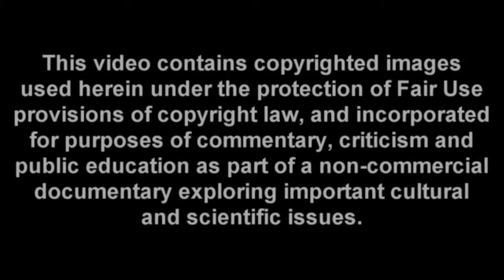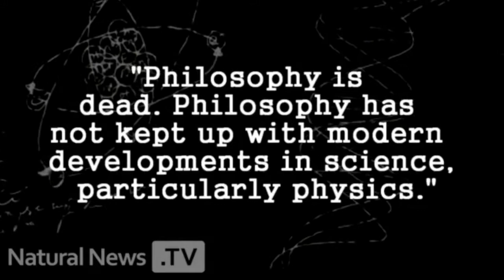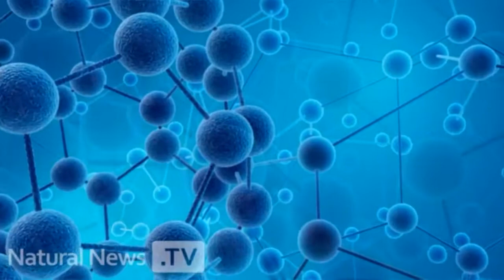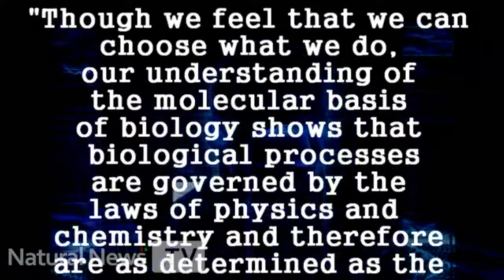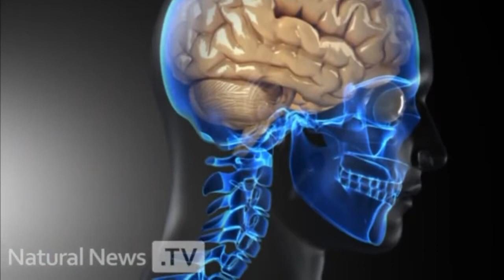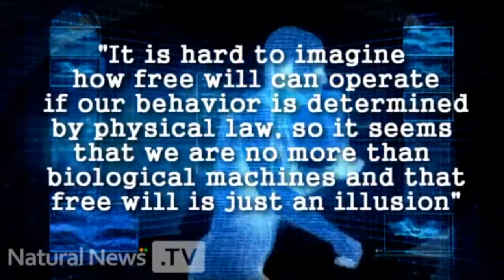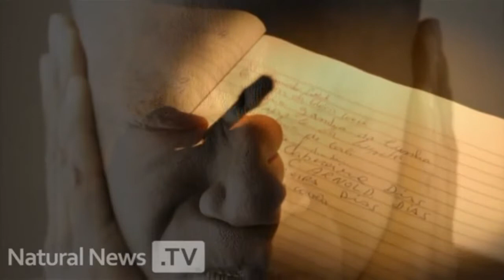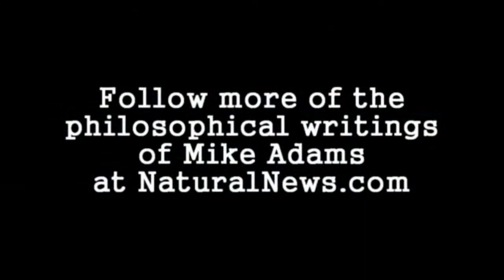The God Within ~ Exposing the False Philosophy of Modern Science 1080p HD